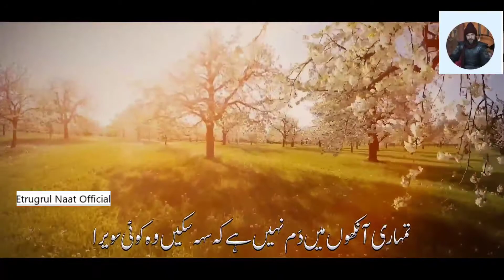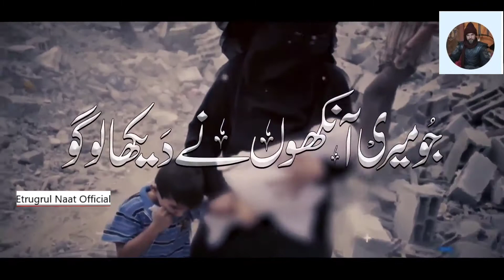Superhit Kashmiri Song - Jo Meri Aankhoon Ne Dekh Logo - Ertugrul Naat Official - Peace Studio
New Kalaam 2022 New Nasheed 2022 New Ertugrul Ghazi Kalaam 2022 Ertugrul Naat Official New Nasheed Kalaam